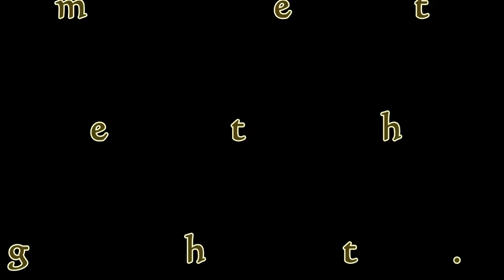Crashed Opterra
What happens when not everyone is sure exactly what video freq they're on.